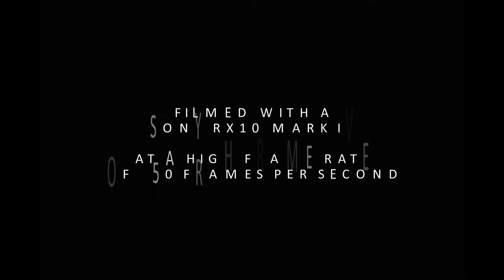FIREWORKS in slow motion (250 fps) - New Year's night 2019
With my brandnew Sony RX10 Mark IV bridge camera, I decided to film the neighbours fireworks in my hometown. This Sony camera is able to film at a high frame rate of 250 to 500 frames per second (fps). This movie is filmed at 250 frames per second, with 24 mm wide angle. A nice first, don't you think? [c] Bert van Dijk, Holland.